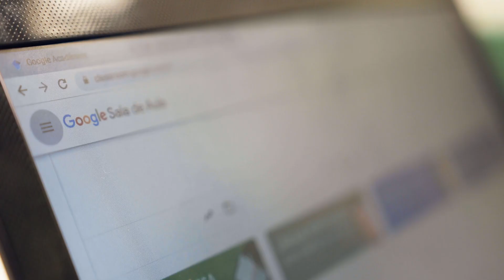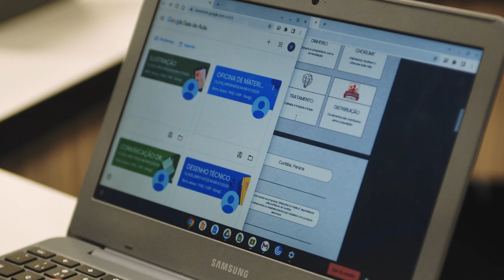Grupo Educacional Bom Jesus melhora o processo de aprendizagem com o Google Workspace for Education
Saiba como o Grupo Educacional Bom Jesus continua promovendo inovação e colaboração em sala de aula com o Google Workspace for Education Plus e Chromebooks gerenciados, sem perder sua essência e foco na formação humana.